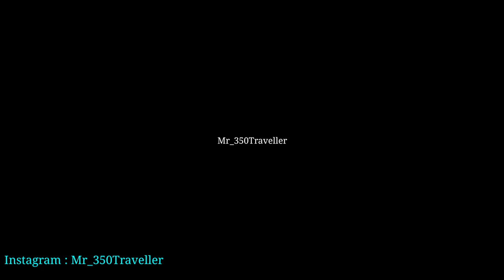Ampere Reo Electric Scooter Review in Kannada | Price Range Maintenance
Bike Spec's
Battery 48 V, 24Ah Li-ion Battery